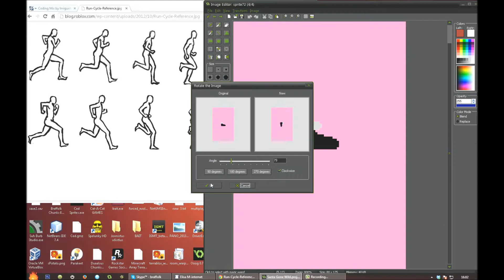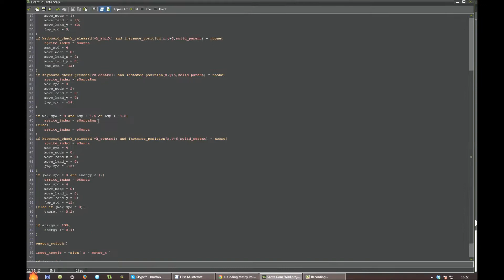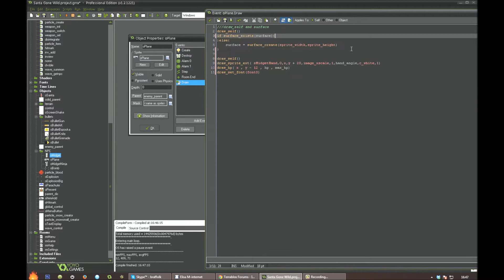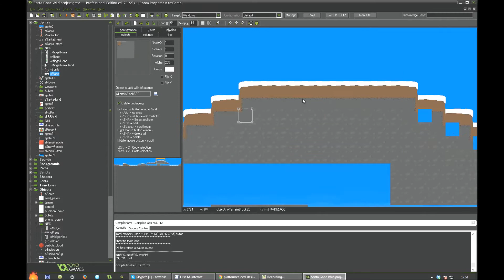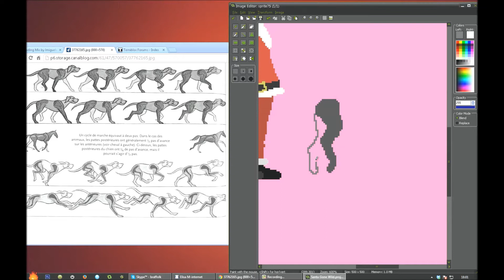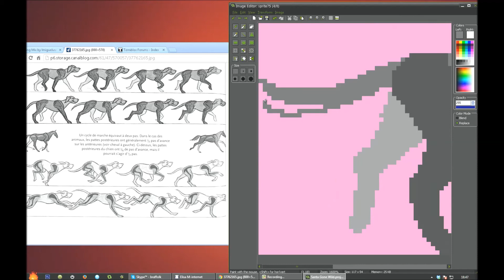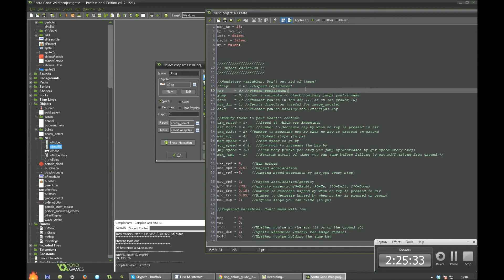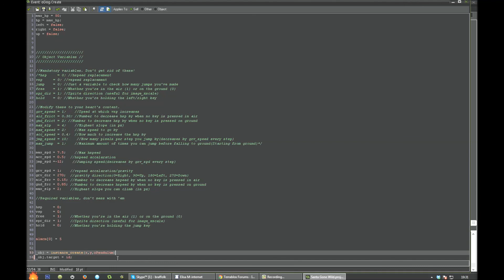Game Maker Speed Coding - Santa Gone Wild Part 1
Coding new game for christmas...